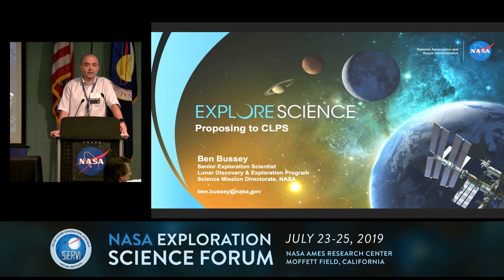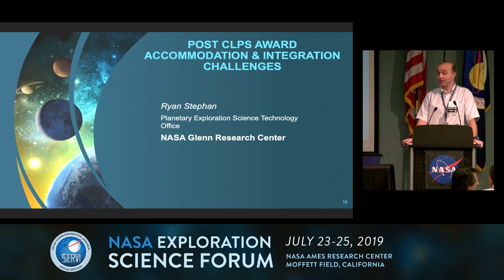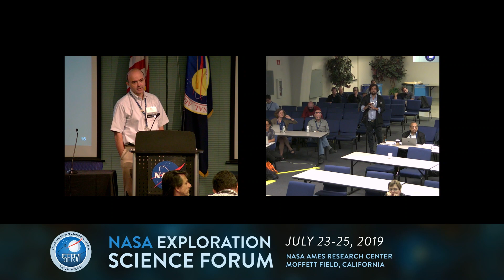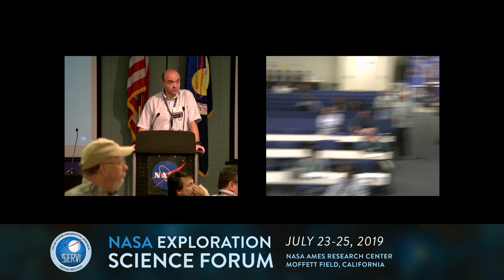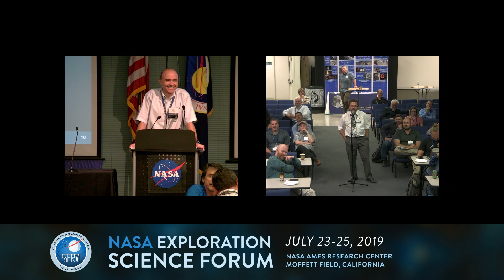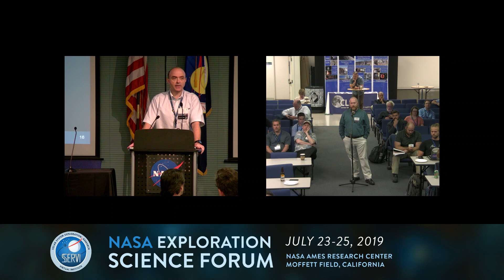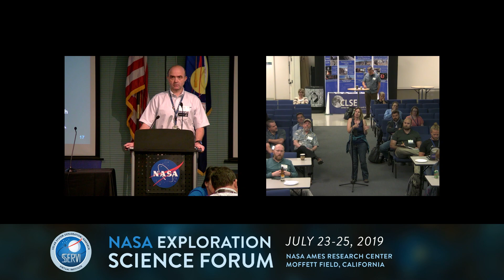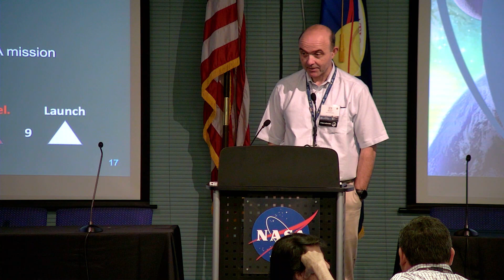NASA Exploration Science Forum 2019 - Steve Clarke -- Workshop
Steve Clarke -- Workshop: What You Need to Know for Instrument Delivery by CLPS